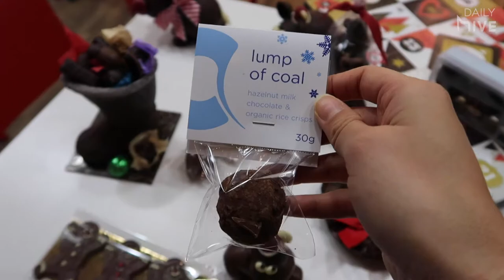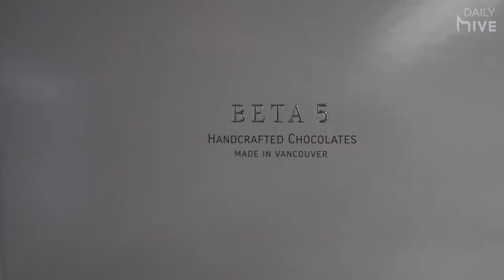VANCOUVER'S BEST HOLIDAY CHOCOLATES | VLOGMAS 2018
On a mission to find the BEST holiday chocolates in Vancouver - and we found them! Come with us as we visit Chocolate Arts in Kitsilano, Beta5 Chocolates in Strathcona, and Chez Christophe in Burnaby *cue sugar coma* It's not too late to get some delicious Christmas presents 🤤